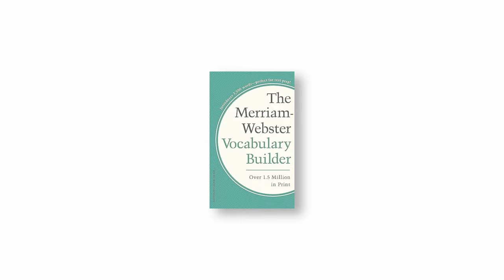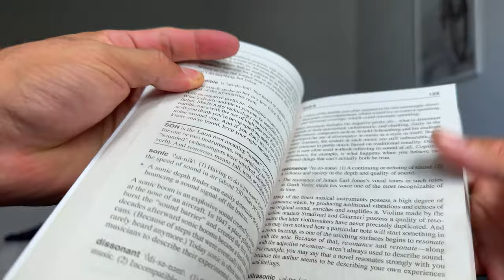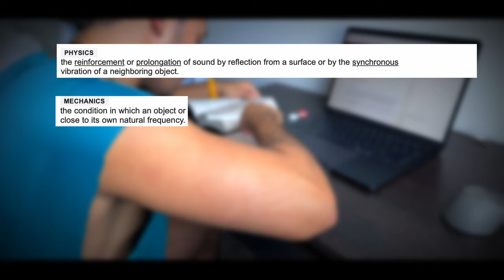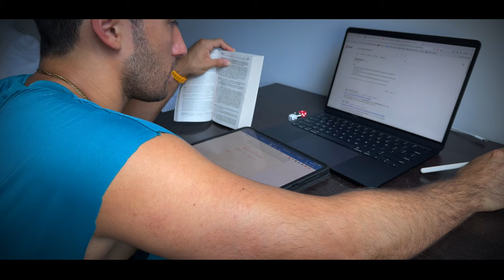Resonance broken down - WOTW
You must regret tuning in lmao

If I even made you chuckle i think that deserves a like

Vocab 4 life!

Chapters:
0:00 Intro
2:08 Dice Roll & Word Chosen
3:08 Definition/Etymology
5:30 Your Personal Experiences
5:57 Jingle for Memorization